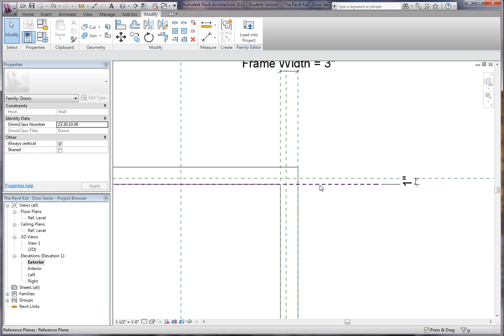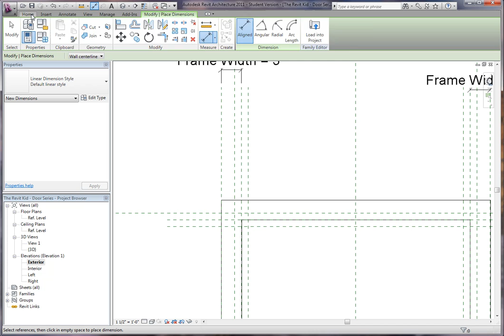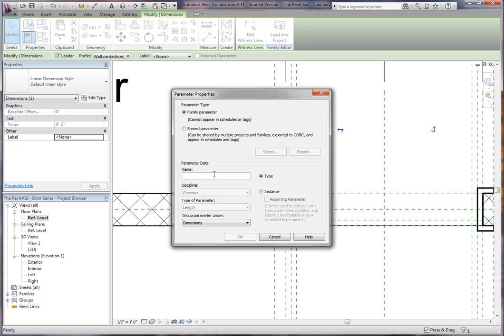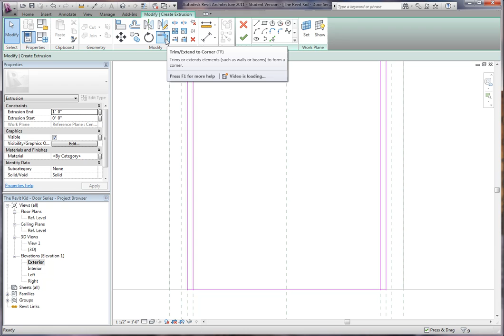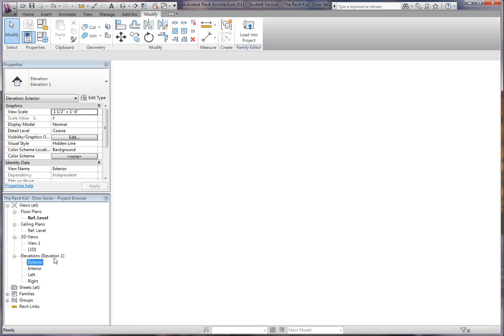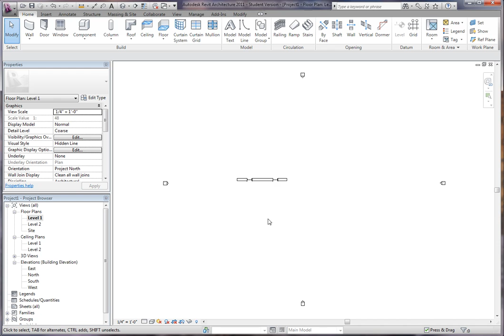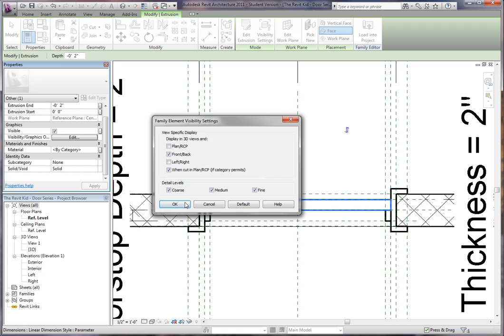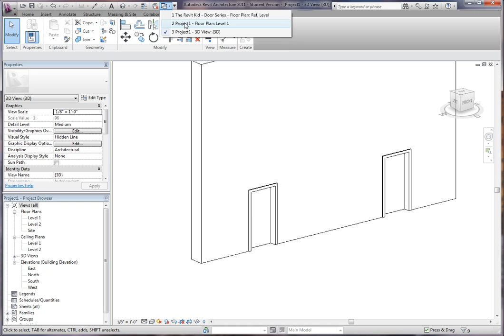Revit Tutorial - The Revit Kid - Create a Door Part 3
For more tips, tricks, and tutorials on all things Revit and BIM

My “Ultra Mobile” Revit Laptop (Gigabyte Aero 14)